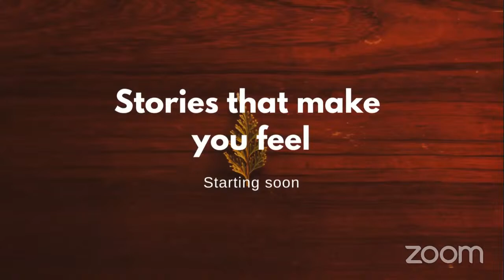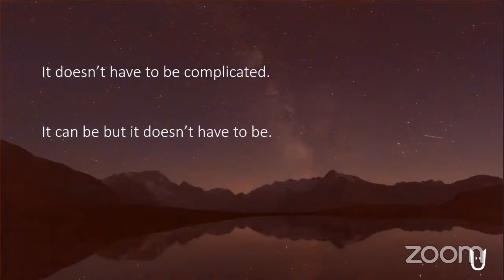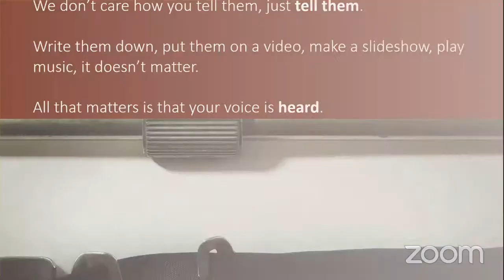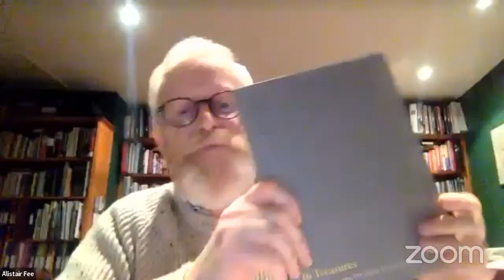Tuesday Tales for Storytelling with Puck 2022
What better evening to tell a tale than a Tuesday? Let's find out as we indulge in the wonderful stories that have been shared to date in the Storytelling with Puck initiative. Join us and embrace the magical connections that stories create.